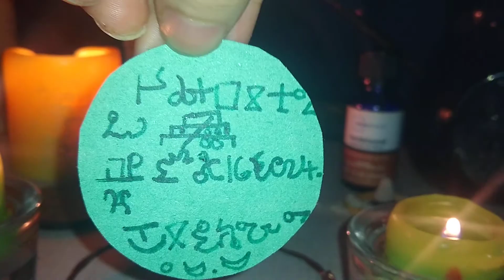Dantalion Sigil Burning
Planetary seals for Jupiter, Venus, and the moon, on the back of this sigil.